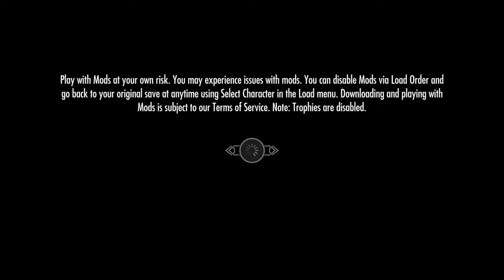Pucci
World class mischief makes and asshole